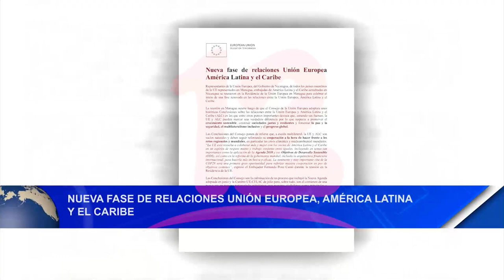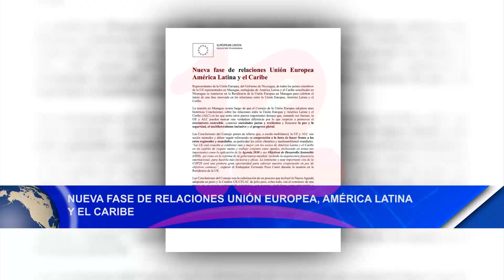Nueva fase de relaciones unión europea, américa latina y el caribe